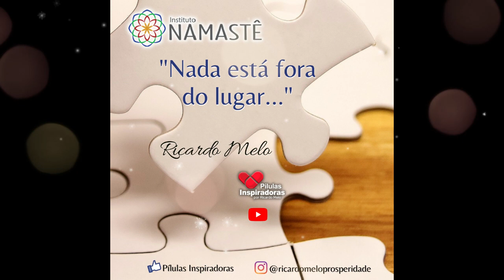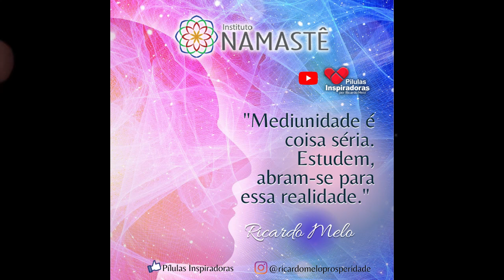Pílulas Inspiradoras - O Poder da Prece...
1. Assista diariamente o ESPIRITUALIDADE EM SEU LAR, às 10:30hs.🙏